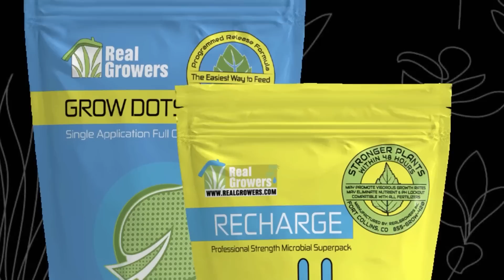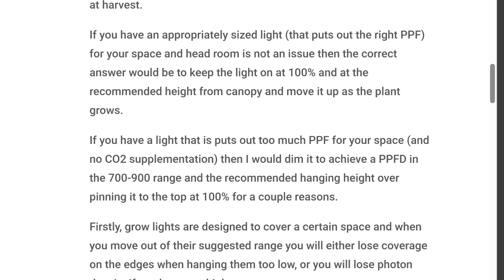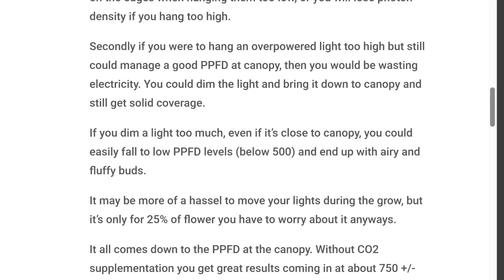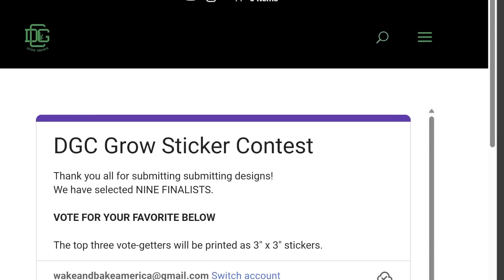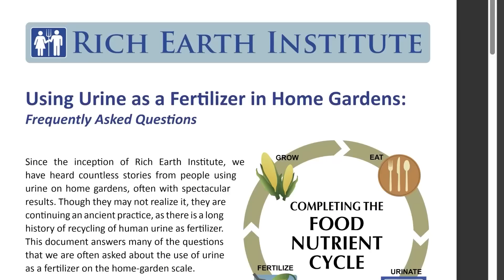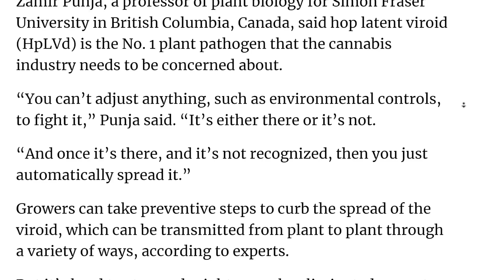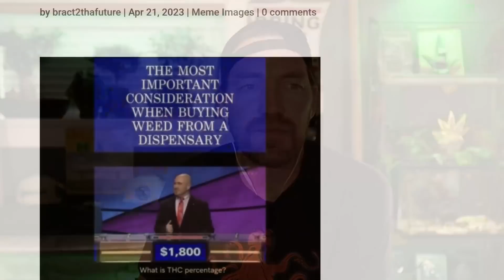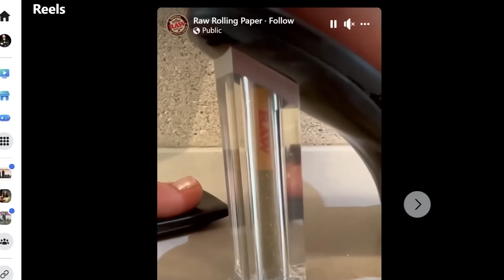Shedding Light on Cannabis Cultivation: Ideal LED Height Above Canopy - Dude Grows Show 1,481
In this dank video, we'll explore the science behind finding the ideal height for LED grow lights in cannabis cultivation.

From the effects of light intensity and distance on plant growth and yield to practical tips for optimizing your LED light height, you'll learn everything you need to know to maximize your cannabis grow and achieve healthier, more productive plants.

💻LINKS & RESOURCES
💹DudeGrows.com